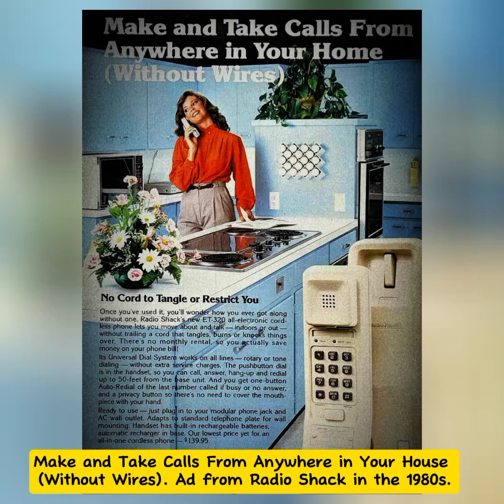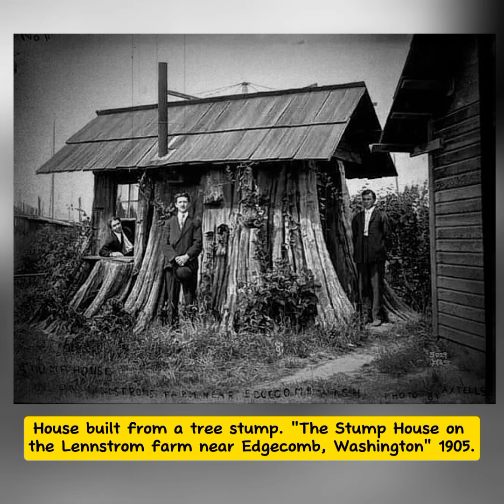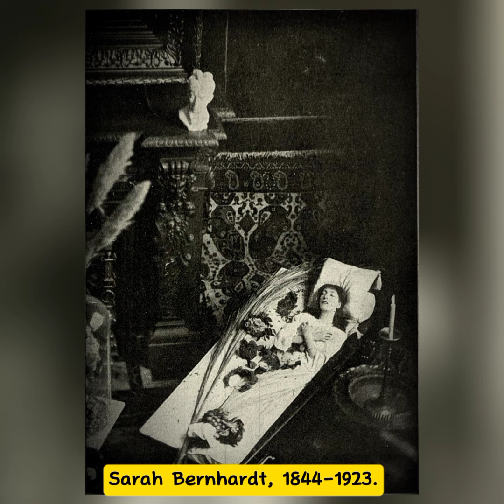Rare Historical photos you may have never seen!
Welcome to the "Let's Watch History" channel.
", the ultimate channel for exploring fascinating historical facts and untold stories from around the world! Join us on a journey through time as we delve into the depths of history to uncover hidden gems, intriguing mysteries, and compelling tales that have shaped our world.

In "Let's Watch History".
", We strive to bring history to life through engaging storytelling, immersive visuals and expert analysis. Whether you're a history buff or just curious about the past, our channel offers something for everyone. From ancient civilizations to modern revolutions, from famous figures to forgotten heroes, we We cover a wide range of topics to satisfy your curiosity.

But we're not just talking about facts and figures. “Let's watch history
“It also aims to spark curiosity, encourage critical thinking and inspire discussions about the importance of the past in shaping the present and future. Through our videos we hope to ignite a passion for history and foster a deeper understanding of the complexities of the human experience.”

So, whether you're looking to uncover hidden histories, explore ancient civilizations, or gain new insights into familiar events,  "Let's Watch History" channel.  It's your go-to destination for all things historical. Join us as we travel through the annals of time and discover the rich tapestry of human history together!